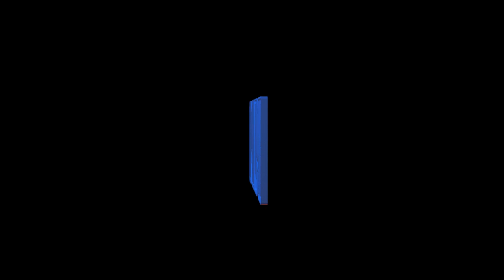ICYTWAT - Steezin With My Pink Cyber Hoe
ICYTWAT